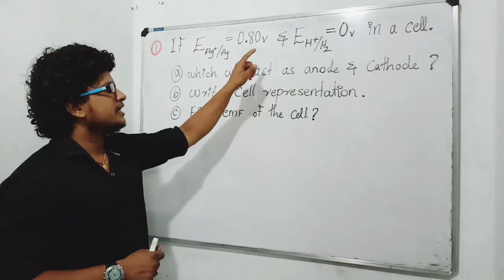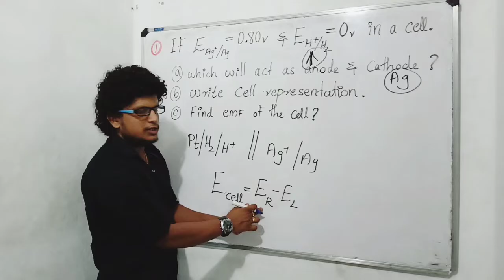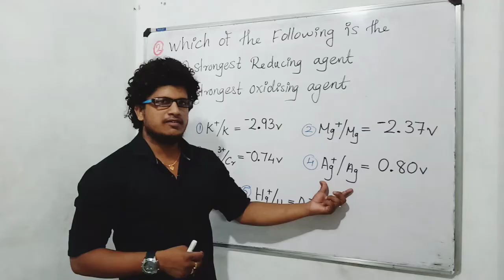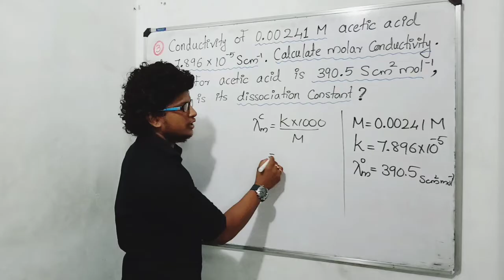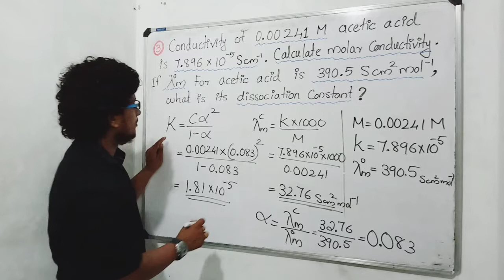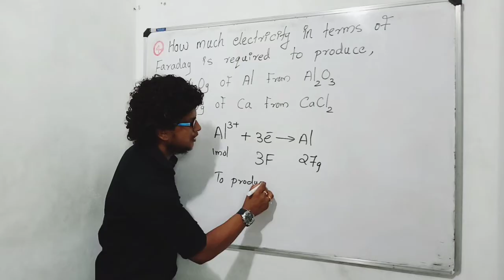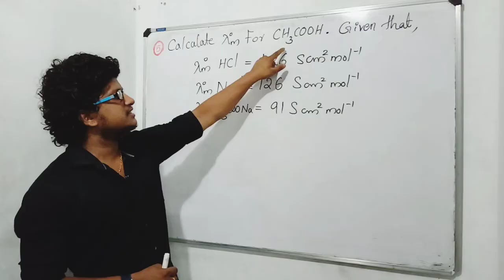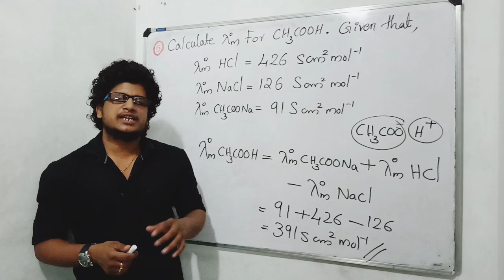Very Important Numerical Problems / Electrochemistry Plus Two Chapter 3 in Malayalam / Part 10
CHAPTER 3
ELECTROCHEMISTRY
PART 10

Very important Numerical problems
Faraday's laws
Kohlrausch's Law
Molar conductivity
Standard reduction potential